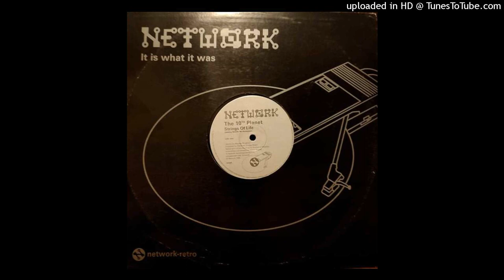String of Life (Ashley Beedle Re-Invention) The 10th Planet [netg6]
Etichetta          : Network Records  -  net

Paese                 : UK

Uscita                : 2008

Genere               : Electronic

Stile                     : Techno